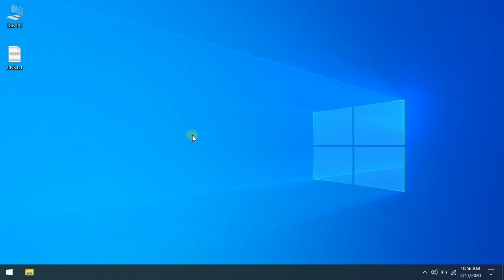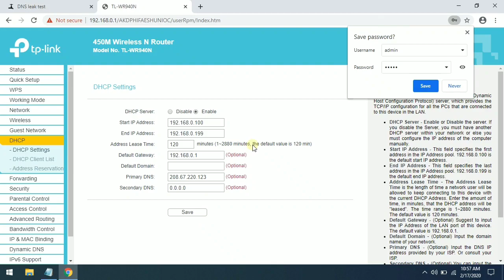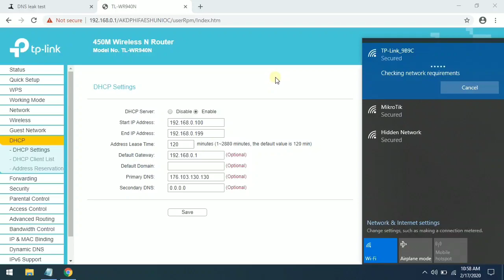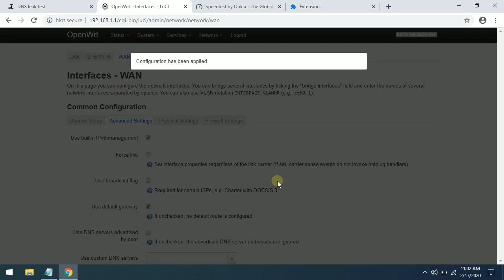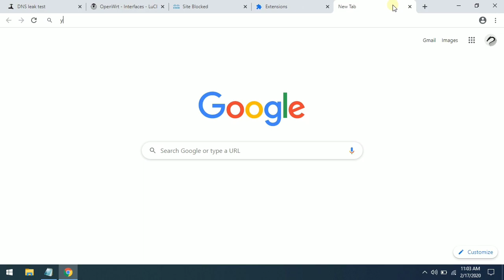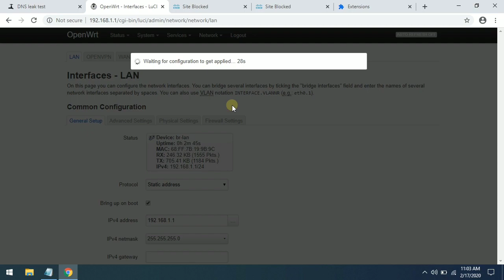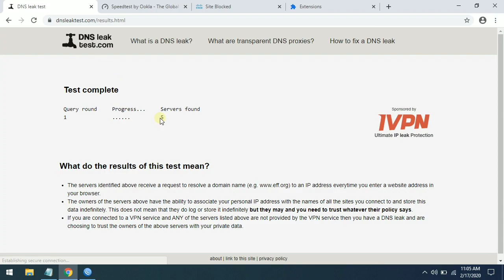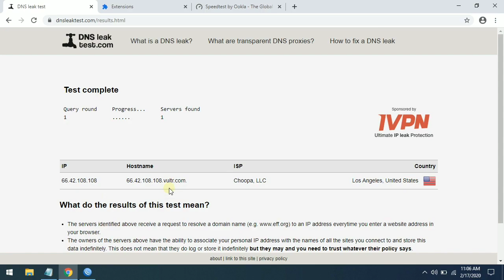Block Porn or Block Ads using DNS in TP-Link / OpenWrt / Mikrotik Routers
DNS Blocking

Block Porn : 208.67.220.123  ( OPENDNS FAMILY SHIELD )
Block Adṡ  : 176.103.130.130 ( ADGUARD DNS )

1. For TP-Link Routers - 0:43
2. For OpenWrt Firmware Routers - 3:09
3. For MikroTik Routers - 6:23